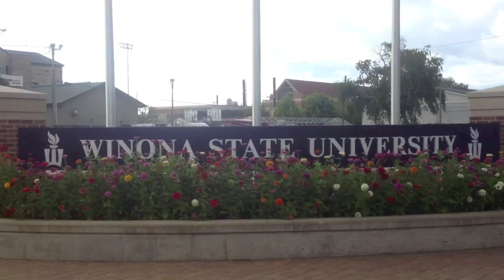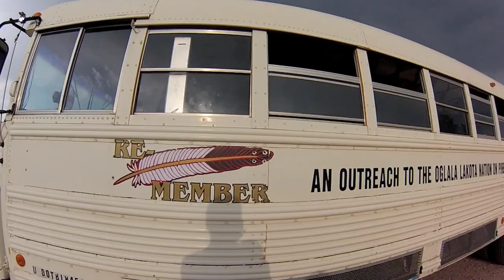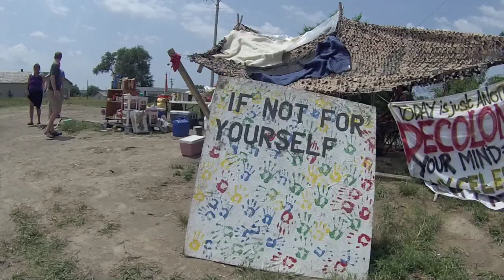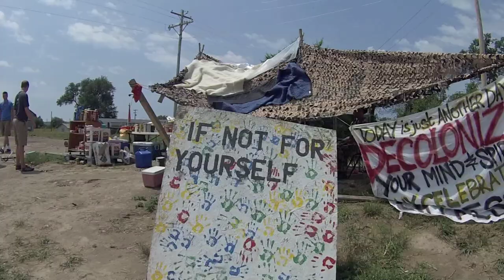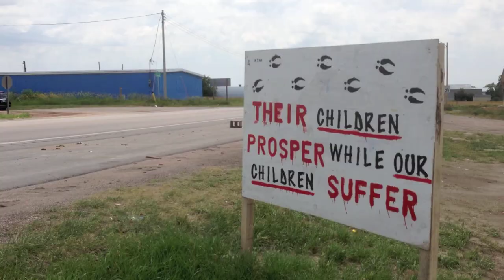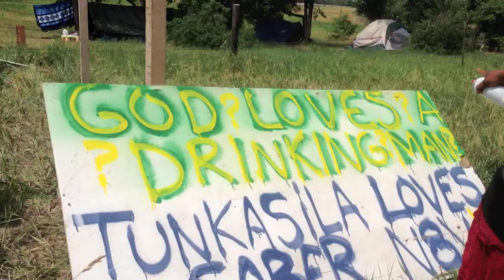Episode 2 - REMEMBER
On the second stop in our journey, we visited the second poorest place in the Western Hemisphere - The Pine Ridge Indian Reservation.  We met up with a nonprofit organization called Re-Member, which give no strings attached support to the people who call the reservation home.

Music list (no songs of which we own the copyright to, please support the artists by purchasing their music):

"Go Do" - Jonsi
"Mars" - Sleeping At Last
"Light" - Sleeping At Last
"We Bought A Zoo" - Jonsi